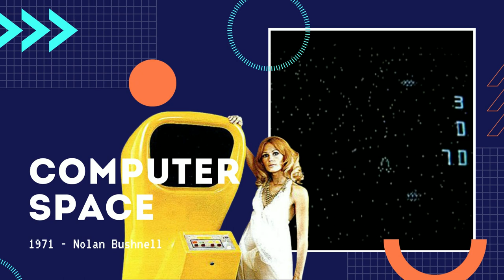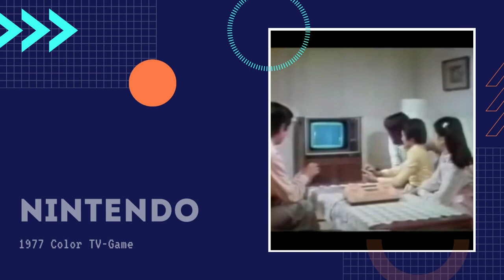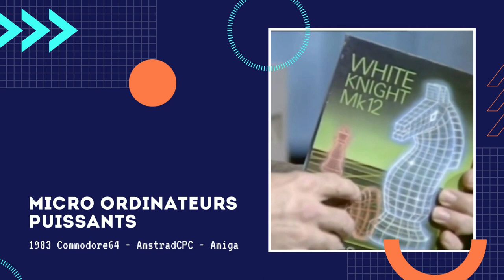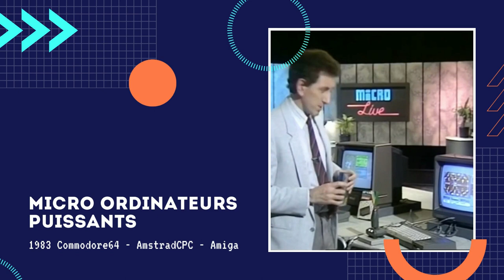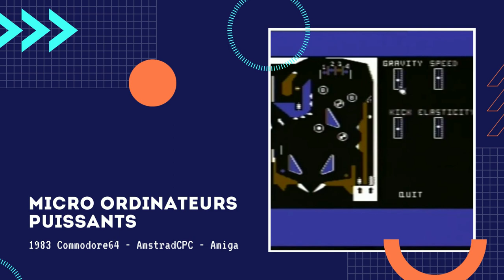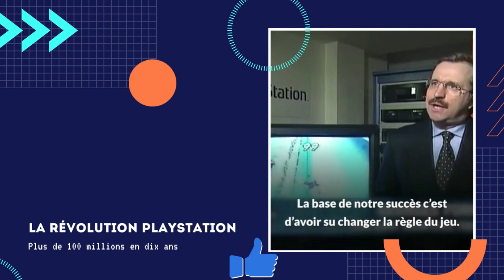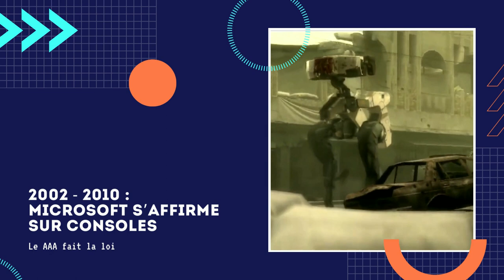L'Evolution du Jeu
Une petite vidéo sur l'évolution du jeu video. On verra le tout premier jeu vidéo et surtout sur quel support. On parlera des consoles qui ont tout éclatées. On évoquera le jeu vidéo actuel et le futur du jeu vidéo.
N'hésites pas à mettre un commentaire et de donner ton avis sur l'avenir du jeu vidéo.

▬▬ OBJECTIF CHAINE ▬▬
L'objectif de ma chaine en mis à jour en temps réel :
82% . 205/250
Et bienvenue au dernier follower :
 jimmy james
❤️ Tu aime mes vidéos ? Envoi moi un tip pour montrer ton soutien et faire grandir cette chaine  ❤️

▬▬ UTILISE LA FORCE ▬▬
Tu sais que tu peux utiliser la Force Jeune Padawan ? En m'aidant avec un like, en partageant et commentant cette vidéo. Tu peux aussi, rejoindre l'ordre si tu as besoin de conseils ou si tu as des questions en passant sur mon Discord

22 Views - Dec 8, 2023